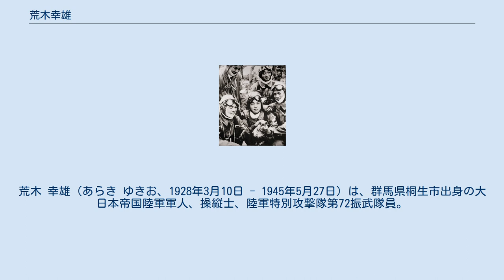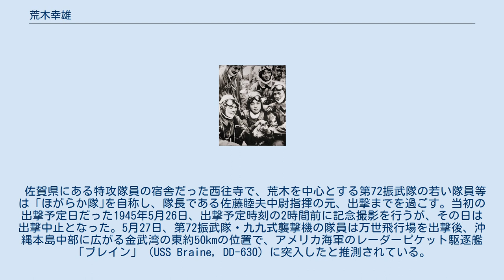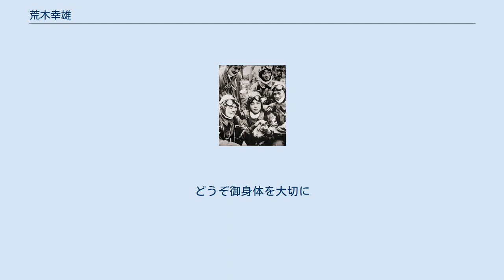荒木幸雄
荒木 幸雄（あらき ゆきお、1928年3月10日 - 1945年5月27日）は、群馬県桐生市出身の大日本帝国陸軍軍人、操縦士、陸軍特別攻撃隊第72振武隊員。
 「子犬を抱いた少年兵」（右図）の写真で知られる。
 荒木幸雄は昭和3年(1928年)3月10日、桐生市宮前町二丁目の菓子屋「高梅堂」を営む荒木丑次・ツマ夫婦の、男の子ばかりの5人兄弟の次男として生まれる。
学校ではあまり目立たず、小さい子の面倒をよくみる子だったという。
家では拾ってきた雑種の犬を飼って可愛がっていた。
 荒木が桐生市西小学校を卒業の翌年、太平洋戦争(大東亜戦争)が始まる。
幸雄少年は在学していた桐生市商業青年学校を中途退学、昭和18年(1943年)の秋、陸軍の少年飛行兵に応募。
高倍率・最難関の筆記試験に合格して大刀洗陸軍飛行学校生徒隊に入隊する。
戦局の悪化によって1年の課程を半年で習得する事態にあったが、荒木は学問（地理学・気象学）・飛行訓練に優れた才能を存分に発揮し、1944年の卒業時には最高栄誉とされる陸軍航空総監賞を受賞した。
 同年10月から特攻作戦が始まると、優秀なパイロットだった荒木はすぐ選ばれた。
桐生に戻った荒木は「大命が下りました」とだけ告げて家族に手紙を手渡し、知らせがあったら開封するように告げてすぐに第72振武隊に合流した。
 佐賀県にある特攻隊員の宿舎だった西往寺で、荒木を中心とする第72振武隊の若い隊員等は「ほがらか隊｣を自称し、隊長である佐藤睦夫中尉指揮の元、出撃までを過ごす。当初の出撃予定日だった1945年5月26日、出撃予定時刻の2時間前に記念撮影を行うが、その日は出撃中止となった。5月27日、第72振武隊・九九式襲撃機の隊員は万世飛行場を出撃後、沖縄本島中部に広がる金武湾の東約50kmの位置で、アメリカ海軍のレーダーピケット駆逐艦「ブレイン」（USS Braine, DD-630）に突入したと推測されている。
根拠として、突入直前の第72振武隊の九九式襲撃機の写真が残存しているため、荒木もこの駆逐艦を目標としたと考えられる。
ブレインは第72振武隊の突入によって大破・炎上、荒木も戦死した。
享年17。
 家族に公式に通知されるのは、終戦後の昭和20年11月30日付の死亡告知書で12月半ば過ぎであった。
 桐生に残された墓には髪と爪だけが残っている。
 荒木が出撃を前に、父に宛てた遺書が残っている。
以下 　　　　　　　　　陸軍伍長 荒木幸雄

最后の便り致します
其後御元気の事と思ひます
幸雄も栄ある任務をおび
本日出発致します。

必ず大戦果を挙げます
桜咲く九段で会う日を待って居ります
どうぞ御身体を大切に
弟達及隣組の皆様にも宜敷く さようなら
 ^ 第72振武隊は10名中7名が10代の少年だった。